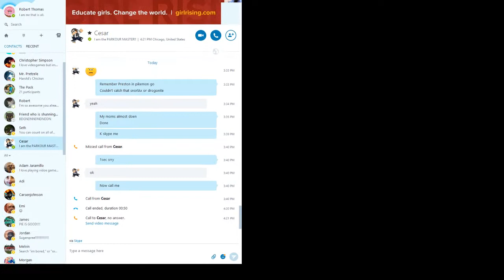It's Gym Time!!!! Leader Wattson!! Let's Play Pokemon Emerald.